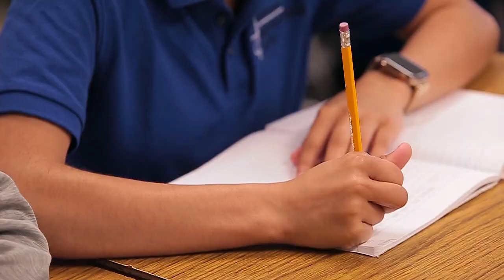Heritage Intermediate School | Heritage Christian School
The Intermediate School serves our 5th and 6th grade students. Our teachers and staff are passionate about the opportunity to help our students navigate these incredibly important transitional years. In fact, our Intermediate School is designed to guide students in academic, emotional, social, and spiritual transition. Curriculum offerings are expanded, extracurricular opportunities are increased, and academic routine is introduced.